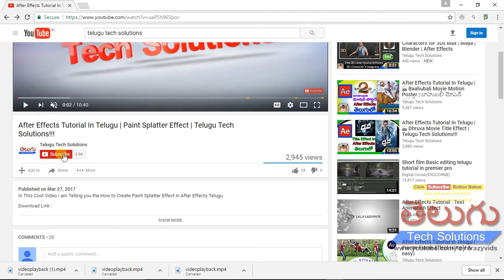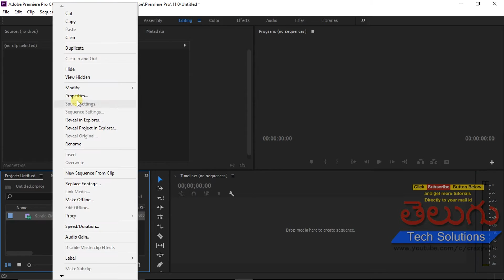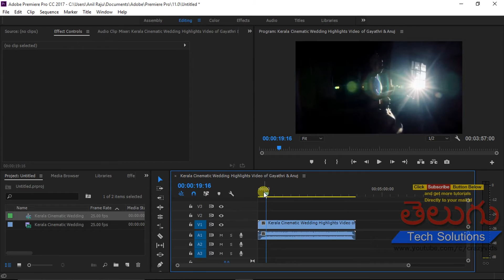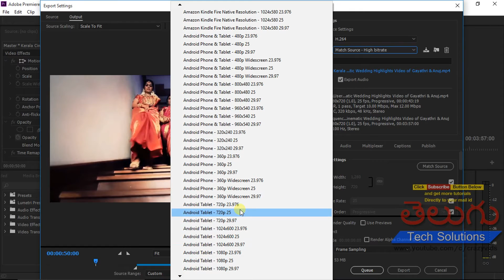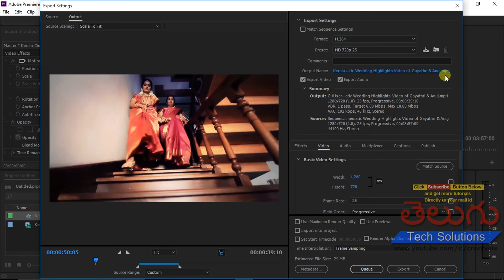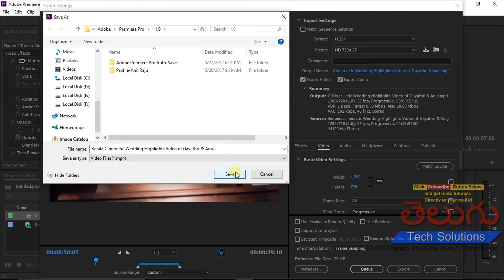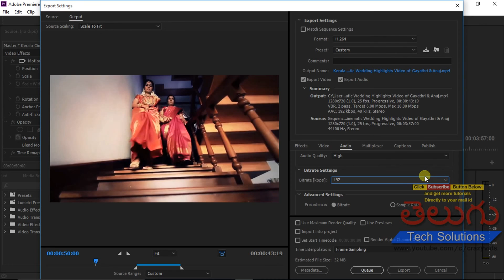premiere pro telugu tutorials| Class-20 | Export or Render Settings in premiere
Adobe Premiere - How to Render in premiere

NEED : 100 LIKES
NEED : 100 SHARES

Similar Questions:

render settings in premiere,
export settings in premiere,
premiere rendering settings,
premiere export settings,
premiere tutorials in telugu,
Chroma Key (Filming Location),Tutorial,Green,screen,chroma key,remove background,layer videos,creative cloud,cs6
after effects,greenscreen,keying,keylight,cinema 4d,green-screen backgrounds,3ds max,how to remove background without green screen,3d matte painting,digital matte painting,remove background without greenscreen,Chromakey,Videocopilot,SurfacedStudio,Tara Arts,Background Change without greenscreen,Changing without greenscreen
adobe premiere color correction tutorial
color correction premiere cc 2015
adobe premiere color correction presets
color correction premiere cs6
premiere color grading
color correction premiere plugin
adobe premiere color correction film look
lumetri color correction
presets,
free presets,
import presets,
export presets,
premiere presets,
masking
masking in premiere
Effect Panel in premiere telugu,
basic animation in premiere,
effects control tab premiere,
effect controls panel after effects,
effects control tab definition,
how to add keyframes in premiere pro cc,
effect controls premiere pro cc,
can't see keyframes in premiere,
show keyframes in premiere,
effect control,